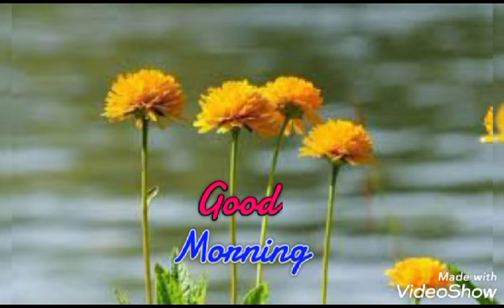Sadri Christian song💓Good morning video💓Jesus song😇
Jesus song

Dharmik gana

Yesu geet

Devotional song

Jisu geet

Bhakti gana